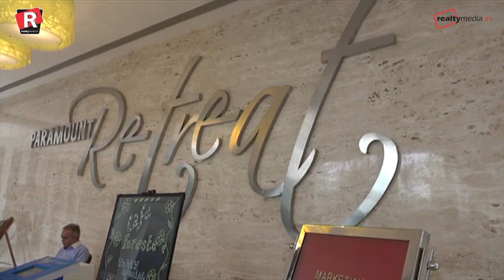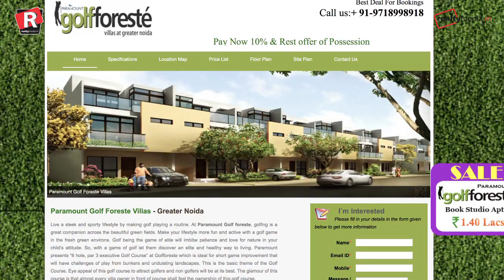Asia की सबसे posh society का खस्ता हाल.